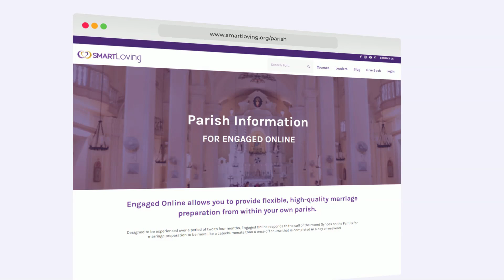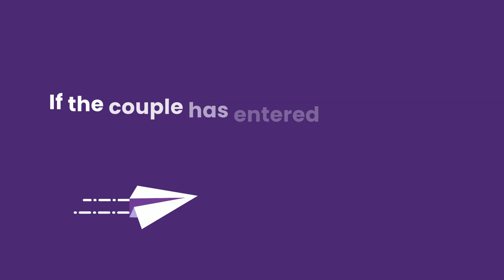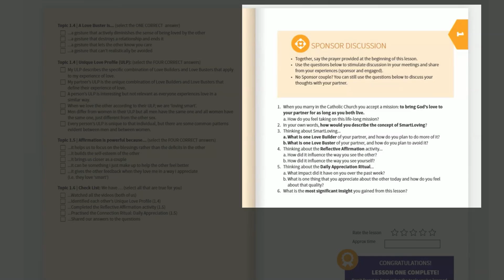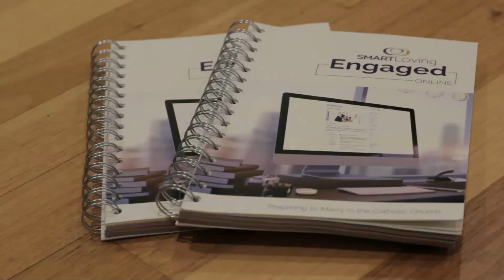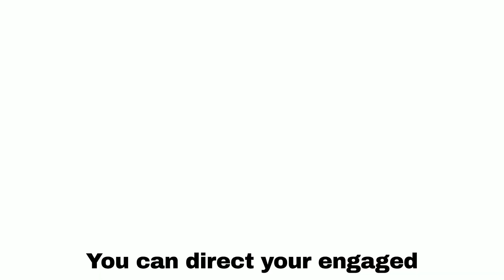SmartLoving Engaged Online Leaders Video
OUR WEBSITES:
- Give yourself the best start to your marriage